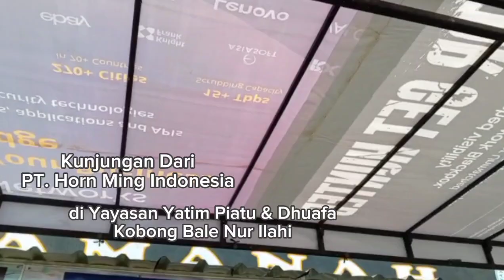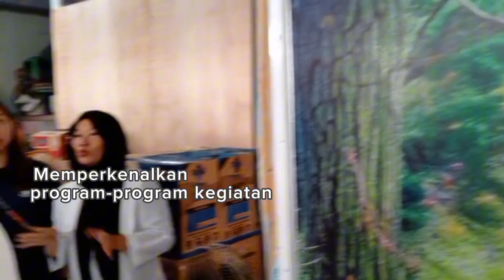Kunjungan Dari PT. Horn Ming Indonesia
Yayasan Yatim Piatu & Dhuafa
Kobong Bale Nur Ilahi 1
Jl. Panglima Polim, Gg Al-hikmah No. 29 Rt04/Rw04 Poris Plawad Utara. Cipondoh

Kobong Bale Nur Ilahi 2
Jl. KH. Agus Salim, Gg Sawo 3
Rt02/Rw07 Poris Plawad. Cipondoh

Donasi:
Bank Syariah Indonesia

Bank Rakyat Indonesia
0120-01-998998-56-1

A/N Yayasan Kobong Bale Nur Ilahi